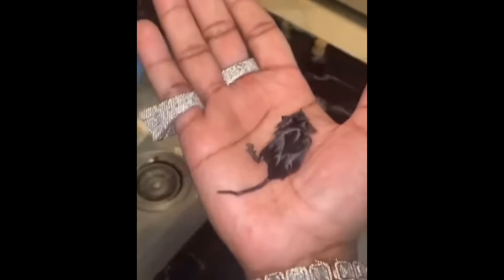J Prince Jr DISSES Gunna & CALLS HIM A RAT!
J Prince Jr finds a Rat by his pool & calls it Gunna!